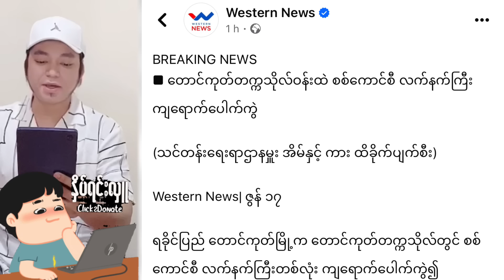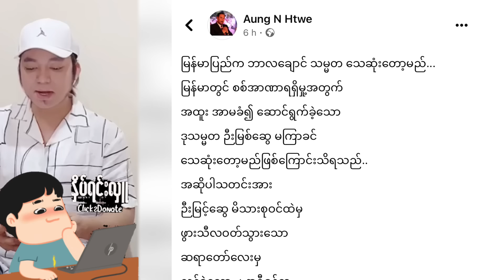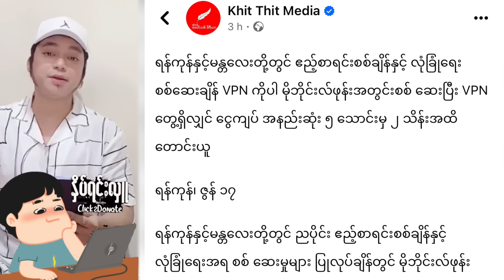Kyaw Myo Min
နေ့စဉ် ပြည်သူတွေကြားက ဖြစ်ပေါ်လာတဲ့ သတင်းအကြောင်းအရာများ
လက်ရှိ နိုင်ငံမှာ ဖြစ်ပေါ်နေတဲ့ အခြေအနေများ
ပြည်သူတွေကိုယ်စား ပြောပေးနေတဲ့
သတင်း Channel တခု ဖြစ်ပါသည်။